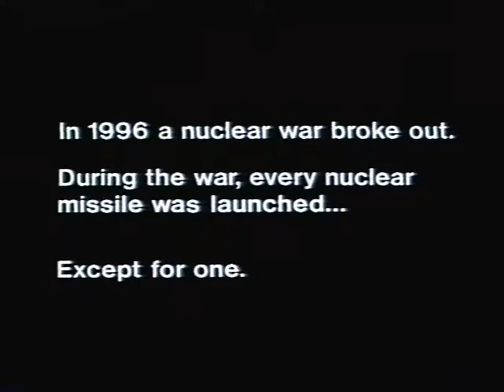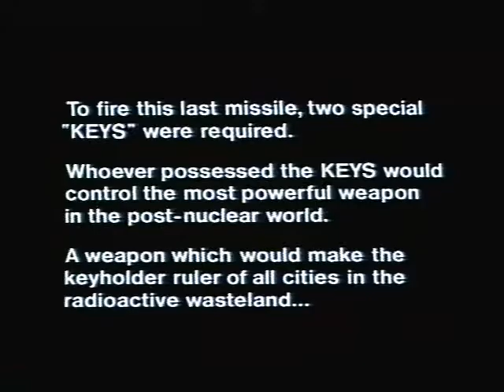Opening to Radioactive Dreams (1987 Vestron) VHS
Opening to the 1985 Albert Pyun post-apocalyptic comedy Radioactive Dreams with John Stockwell and Michael Dudikoff.

This film has not seen a release domestically since its initial VHS release. There was a brief DVD release in Germany, but quickly went out of print. This film was shot in anamorphic widescreen, so the German release is the only way to see the film in its correct 2:35:1 aspect ratio. DEG released the film in the US, so it's probably owned by either Studio Canal or MGM.

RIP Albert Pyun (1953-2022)